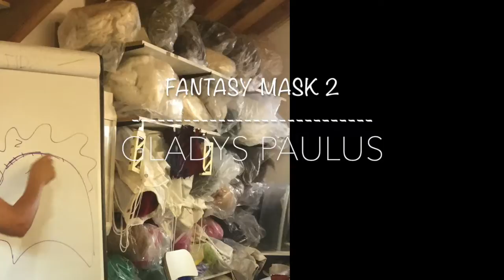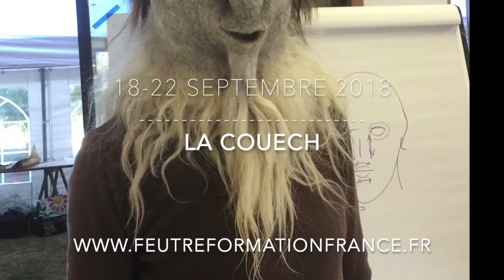Gladys Paulus 2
Stage Gladys Paulus 1 La Couech Septembre 2018